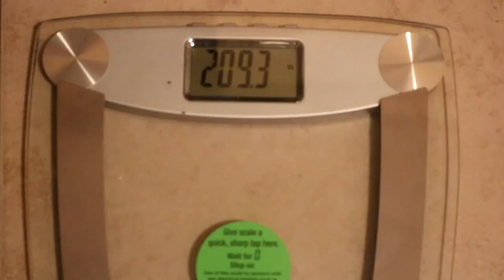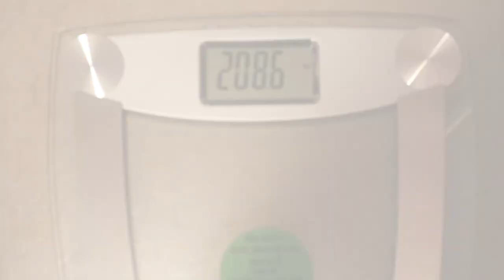Important Tip For Weight Loss | Week 4 : Weight Loss Transformation (Lost 1lb In One Week)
Diet Break - it will allow your body to adjust to the changes you made so you don't suppress your metabolism. You may also find it easier to lose weight.

Weight Loss Transformation - I weighed myself at the beginning of the week and at the end because I knew my weight would be and stay the same because of the diet break.